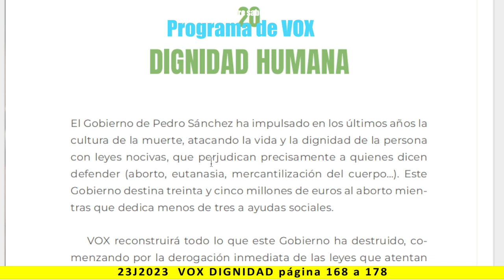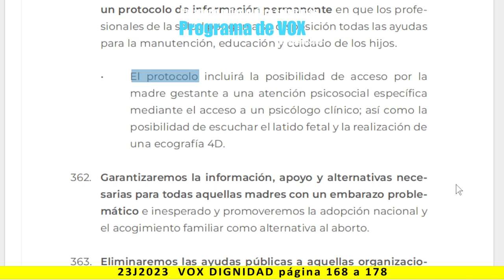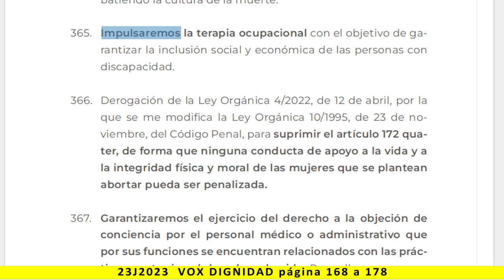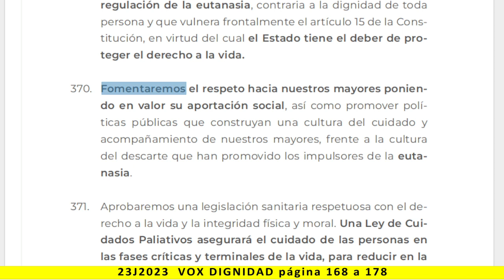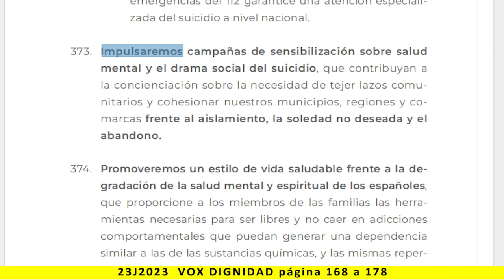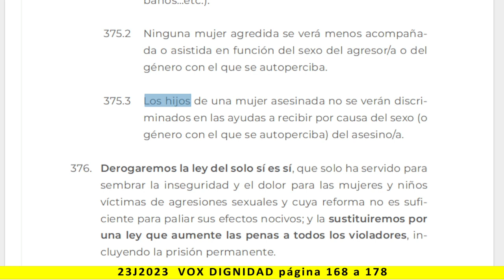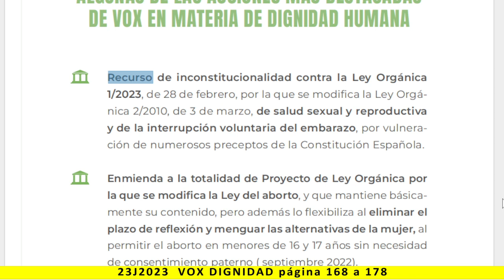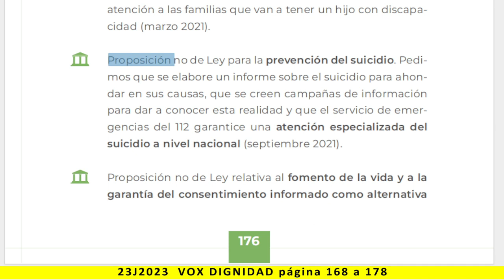DIGNIDAD HUMANA - Lectura del programa de VOX 2023 - pag. 168 a 178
Más información:
Página web: Spainbelike.com